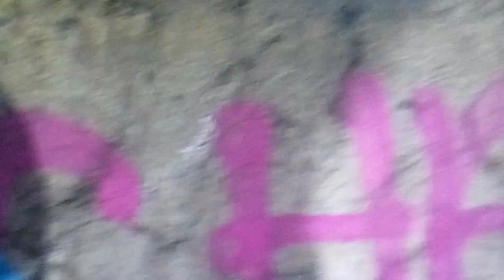GALAW SA GABI: Sabit si ANGKAS Rider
Luzon Ave., Cor Commonwealth, Quezon City